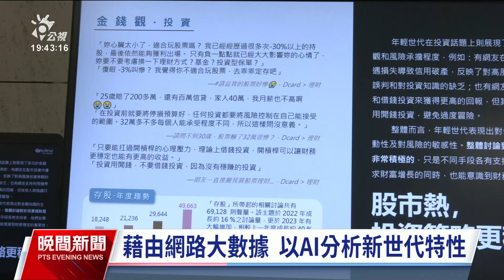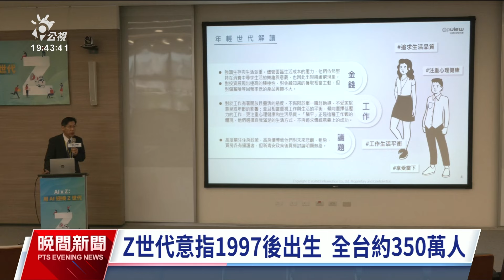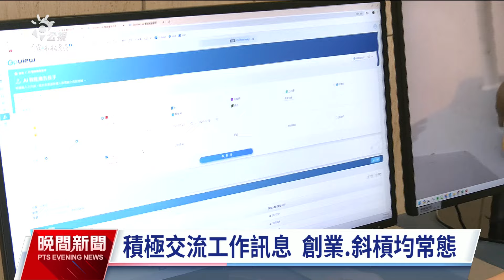AI大數據分析Z世代 精緻窮、職場變動成常態｜20240528 公視晚間新聞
AI科技近年來蓬勃發展，也被廣泛運用到大數據的分析，1份透過AI分析2023年一整年，全台350萬Z世代在網路上發言的報告顯示，這群1997年後出生的年輕人，正享受著「精緻窮」的生活模式，注重娛樂、旅遊，追求精神和物質的雙重滿足；對於職場變動也是持開放態度，創業或是斜槓都是常態。